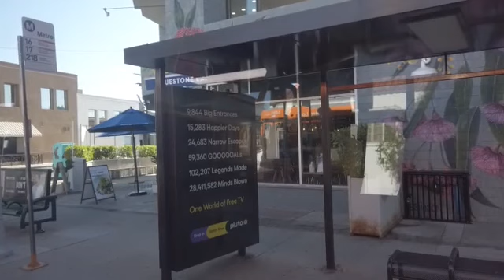A Walking Tour Melrose Pl